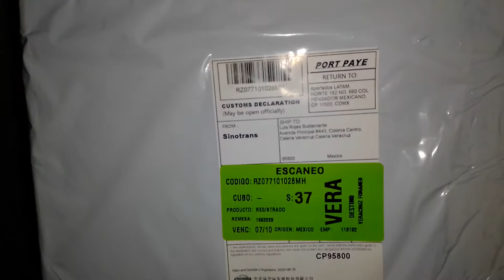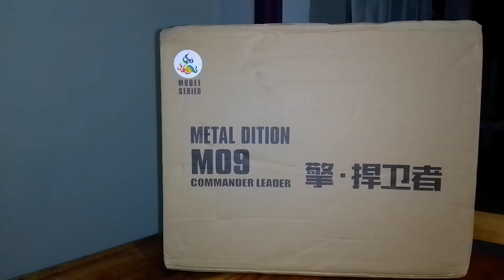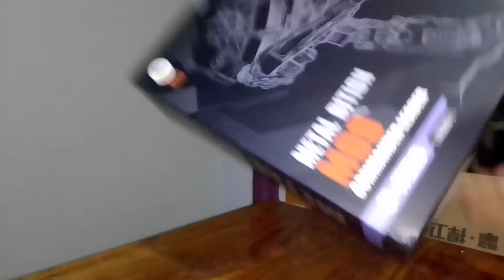Transformers WeiJiang M09 Fire Scirpion (Inspeccion de Figura)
Ahora Metal Edition M09 antes WeiJiang M09 afotunadamente todas las figuras me han llegado en buenas condiciones exepto una con su caja algo maltratada.